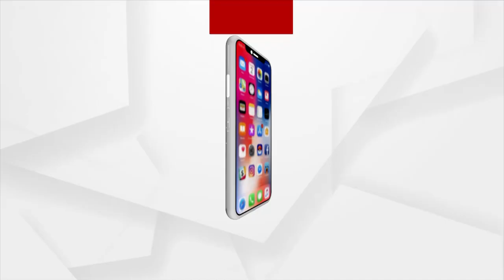Upcoming Odia Movie 'Gudu Gangster' Teaser Released